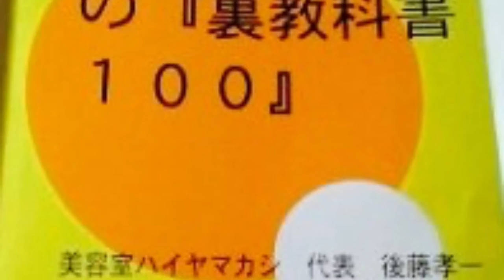【マレーシアいちおし】マレーシアに行ったら押さえておきたい！おすすめ観光スポット